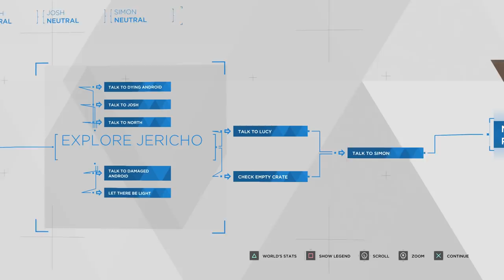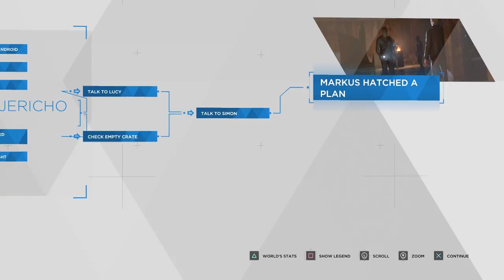Detroit: Become Human - Let's Play - Part 15 - "Time To Decide" | DanQ8000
"TIME TO DECIDE"
With Commentary
PS4 Gameplay
1080p 30 FPS